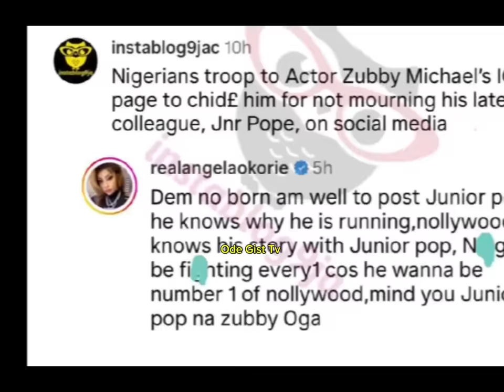Junior Pope Was Already K!lled Before The Boat Accidènt Secrets Uncovers Zuby Michael Exposed😱😭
Junior Pope News Update

junior pope movie director explains what happened

destiny etiko cries out as she explains her prophecy

zuby Michael and junior pope saga
Angel okorie call out zuby Michael and nollywood

what really happened to junior pope

full details of how junior pope Demise
what happened to junior pope
junior pope Close Friends And Nollywood Producers Stories